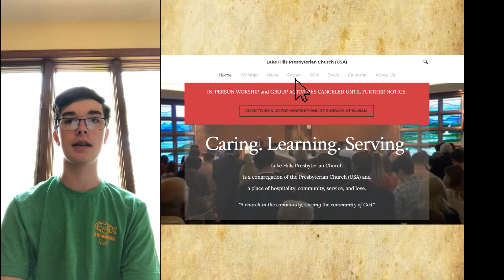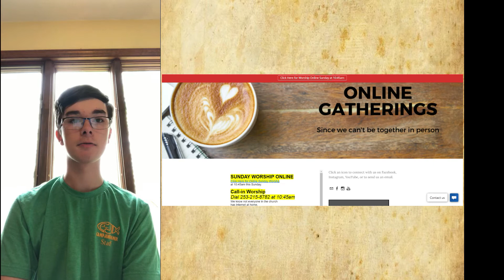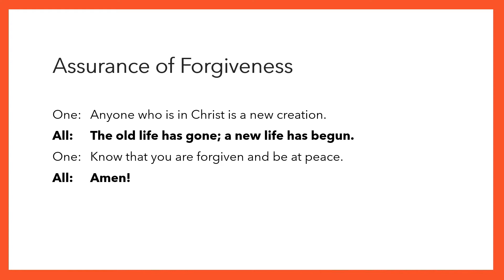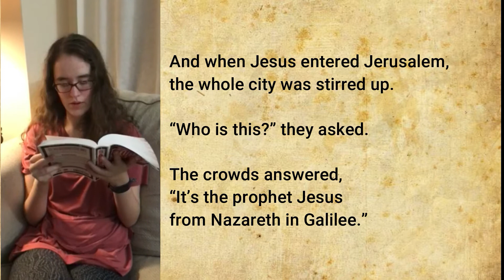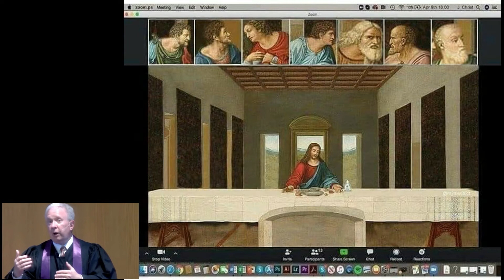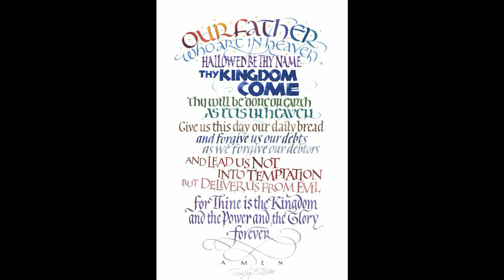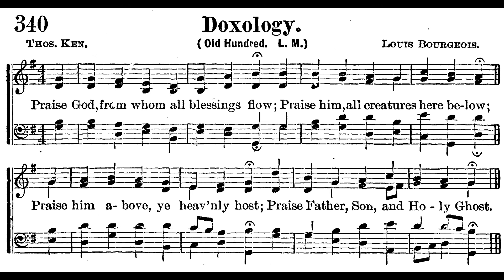2020 04 05 Worship at Lake Hills Presbyterian Church (USA)